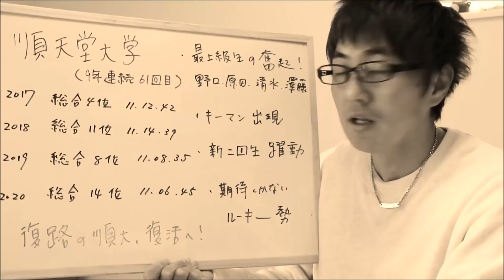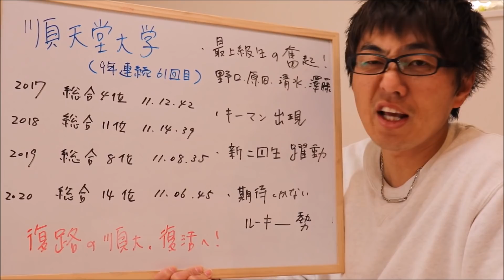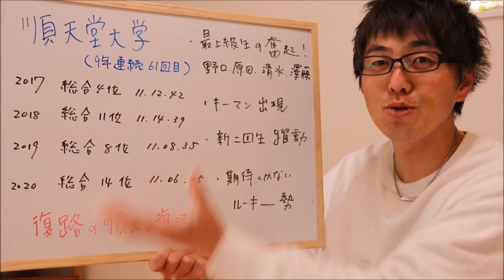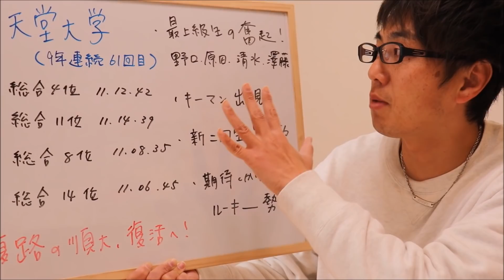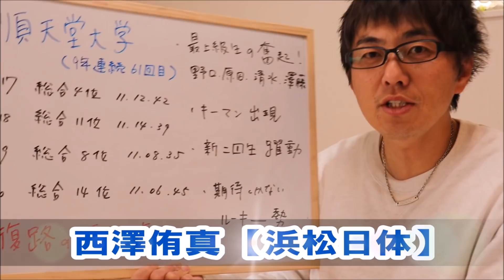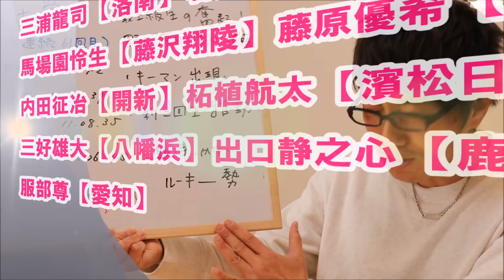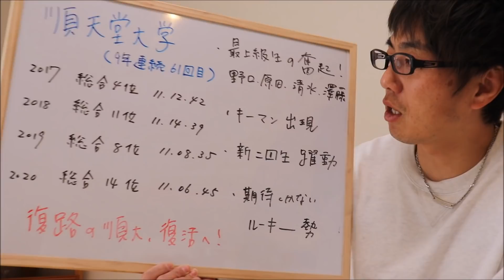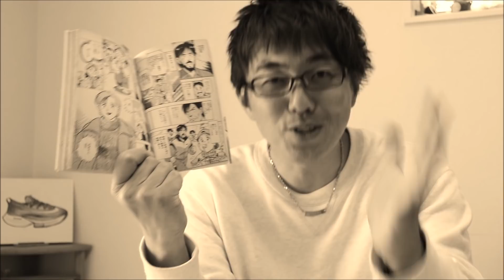新勢力台頭！大型新人続々加入！2020年シーズン、この大学、ヤバくないか！！【大学駅伝】